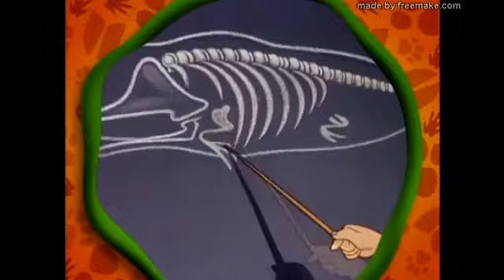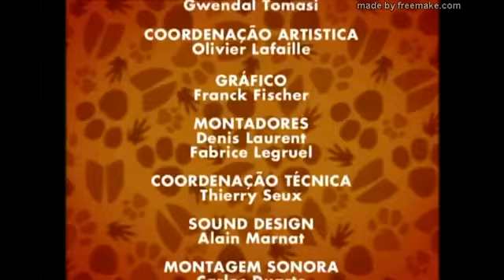O Mundo Maravilhoso dos Animais episódio 18 As Baleias